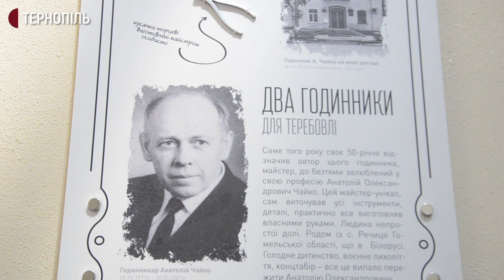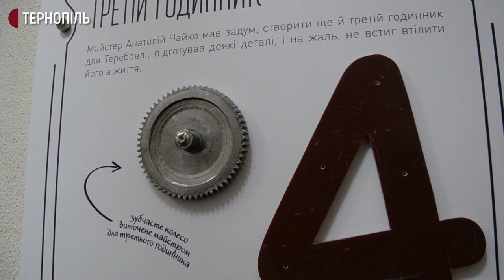На Тернопільщині відкрили оглядовий майданчик на міській ратуші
У Теребовлі на міській ратуші відкрили оновлений оглядовий майданчик. Його ремонтували волонтери і працівники Туристично-інформаційного центру Теребовлі. Про це розповів директор цього центру Степан Зелінський